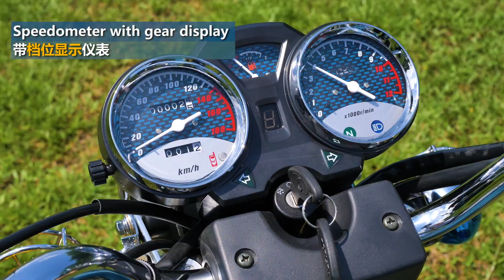150cc/200cc Motorcycle SL200-8C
150cc/200cc Motorcycle SL200-8C